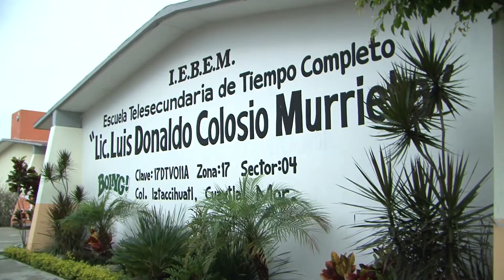Obra de teatro "Curva peligrosa"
Adolescentes de la telesecundaria Luis Donaldo Colosio de la colonia Iztaccihuatl, Cuautla Morelos, recibieron la mensajes para la  prevención de drogas, violencia y embarazos no deseados.

17 de septiembre de 2015